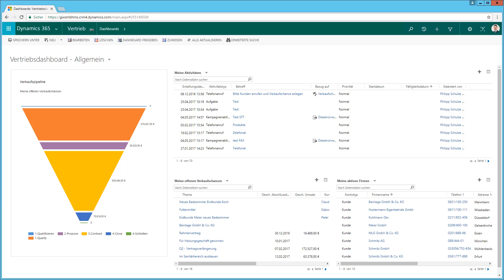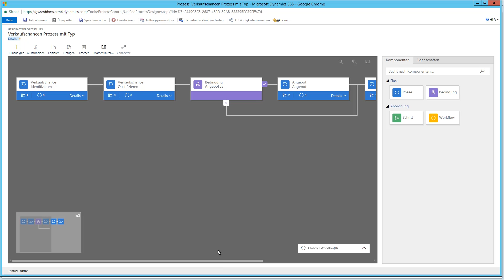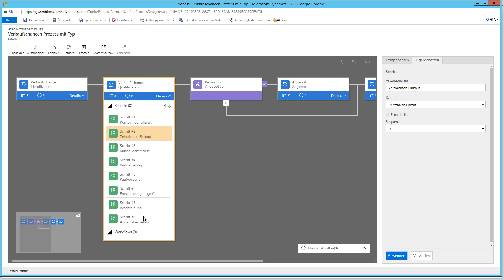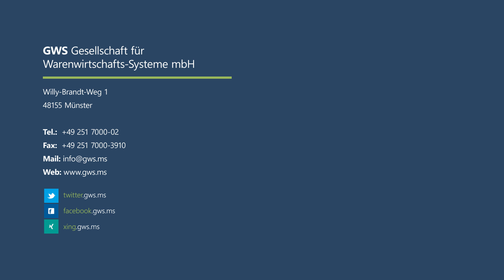Dynamics 365 CRM - Prozesse abbilden